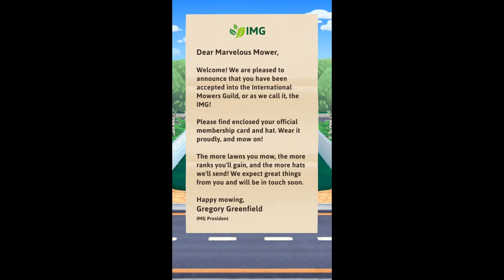Games Jump dash Hero vs Just Moving play IOS/Android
Game Jump dash Hero vs Just Moving play IOS/Android Games Kids OnlineTV